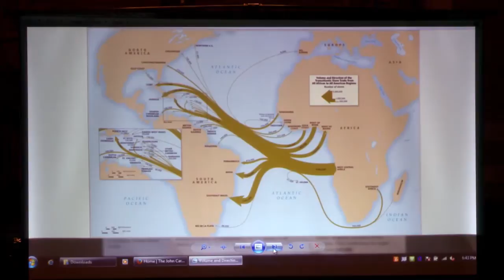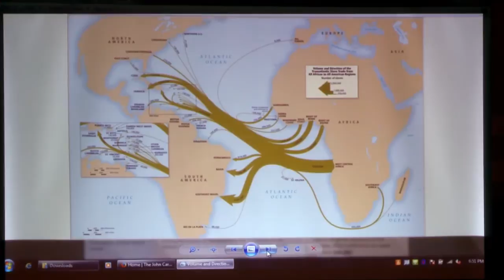"Writing the History of Abolitionism in the Portuguese South Atlantic" by Roquinaldo Ferreira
Roquinaldo Ferreira
"Writing the History of Abolitionism in the Portuguese South Atlantic"
MacMillan Reading Room
John Carter Brown Library

The Annual Gulbenkian Vasco da Gama Lecture Presented by the Department of Portuguese and Brazilian Studies and the John Carter Brown Library, Brown University Roquinaldo Ferreira is the Vasco da Gama Associate Professor in History and Portuguese and Brazilian Studies at Brown University.

Introduced by Neil Safier (Director, John Carter Brown Library) and Professor James Green (Departments of Portuguese and Brazilian Studies and History, Brown University)